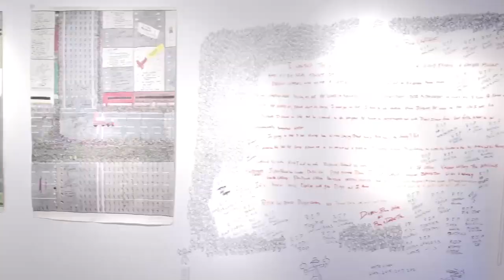New Orleans/New Wave: A Celebration of the Life of Diego Cortez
GRYDER is proud to present New Orleans/New Wave: A Celebration of the Life of Diego Cortez. Highlighting works by New Orleans-based artists who worked with and exemplify the style and vision of the legendary art curator Diego Cortez. Co-curated by artist Dapper Bruce Lafitte who attributes his artistic success to Cortez. Displayed in the same vein as Cortez's groundbreaking 1981 P.S. 1 exhibition New York/New Wave, this show pays tribute to the influential life and career of Diego Cortez and the mark he left on the international art scene and the canon of art history.

Featuring works by Dapper Bruce Lafitte, Dawn DeDeaux, John Isiah Walton, Horton Humble, Carl Joe Williams, Rontherin Ratliff, Ana Hernandez, Welmon Sharlhorne, Cubs The Poet, John Barnes, London Mason, Bryan Brown, and Nicole Fernadez.